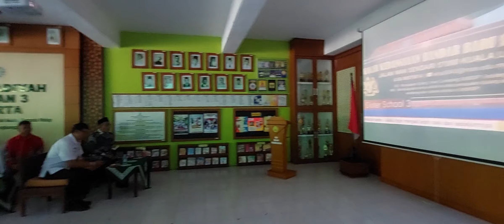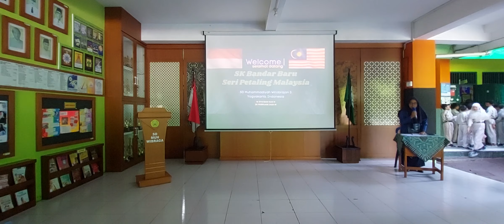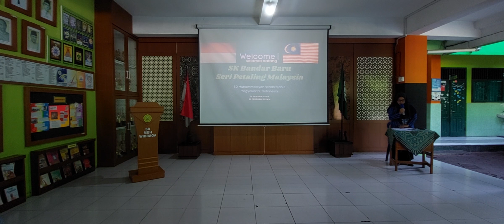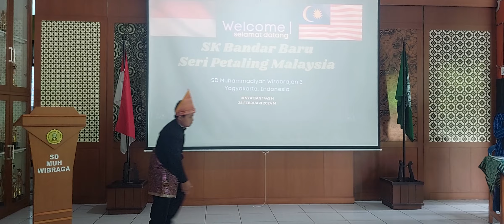SK Bandar Baru Seri Petaling Kuala Lumpur berkunjung ke SD Muhammadiyah Wirobrajan 3 Yogyakarta